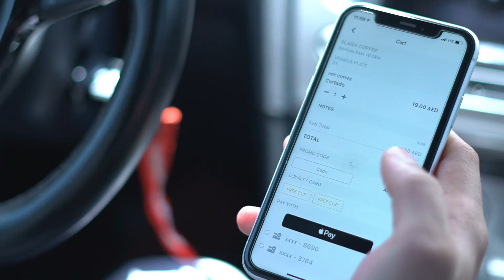HOW TO USE SLASH COFFEE APP?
Available in App Store and Play Store.